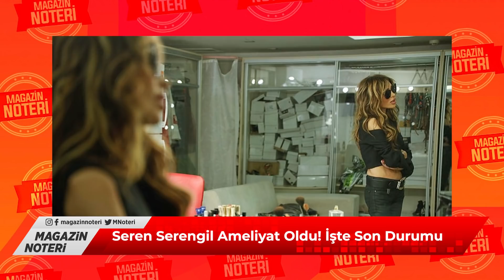SON DAKİKA!! Seren Serengil Ameliyattan Çıktı!! Bircan Bali'den Son Durum!! | Magazin Noteri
Kanalımızda En Çok İzlenen Videolarımıza Göz Atın! 👇
1) 100 Yılda Gelen Büyük Değişim! Can Aydoğmuş Anlattı! Deprem, Siyasi Liderler, Türkiye'nin Durumu...
2) Türkiye'nin İlk Erkek Güzeli Karahan Çantay Hayatını Kaybetti! Gözler Sibel Can'a Çevrildi!
3) 'Doğa Felaketleri' Kapıda! Şenay Devi 2021'in Nasıl Bir Yıl Olacağını Magazin Noteri'nde Anlattı!
4) Son Dakika! İntizar Ve Sinem Gedik’in Uygunsuz Görüntülerini İfşa Etmişti!! İşte Verilen Ceza
5) Ebru Gündeş’in Sessizliği Hadise’yi Çileden Çıkardı!
6) Son Dakika! Selin Ciğerci ve Melisa Emirbayer’den Seren Serengil’e Ortak Yalanlama! İşte Yaşananlar!
7) Müge Anlı ve Ekibine Şok Tehdit! Kim Olduğunu Canlı Yayında Açıkladı Ve Seslendi: “ Buyur Gel! “
8) Fenomen Gelin Adayı Hanife Gürdal Boşandı! | Boşanmanın Sır Perdesi Aralandı! İşte Tüm Detaylar...
9) Bergüzar Korel'den Sağlık Bakanı Koca'ya 'Umut bebek' Çağrısı: "Ben Buna Dayanamıyorum!"
10) Kibariye Bodrum'daki Villasını Neden Satıyor? Gözler Eşine Çevrildi!! | Magazin Noteri